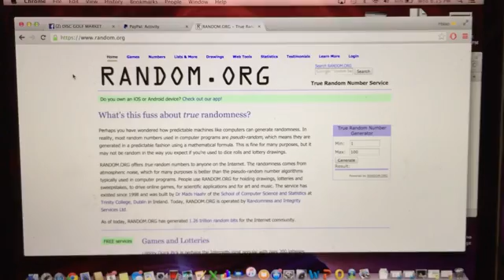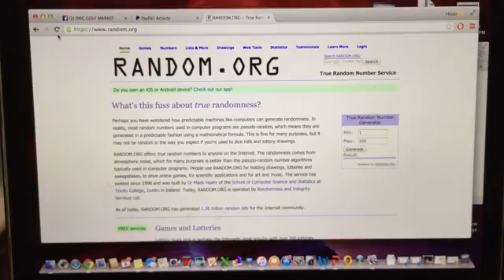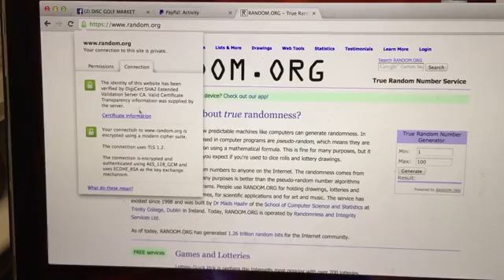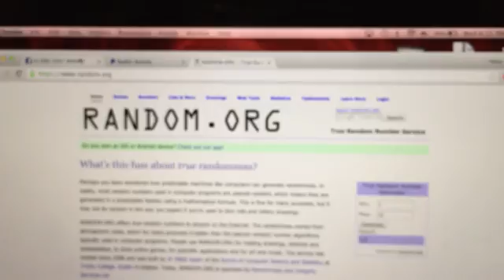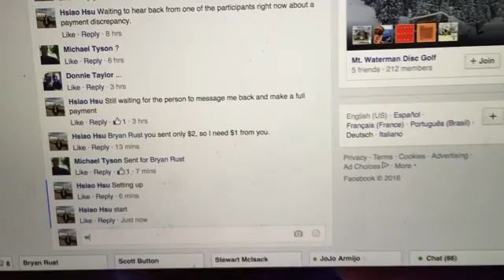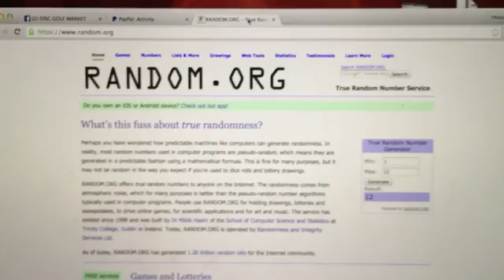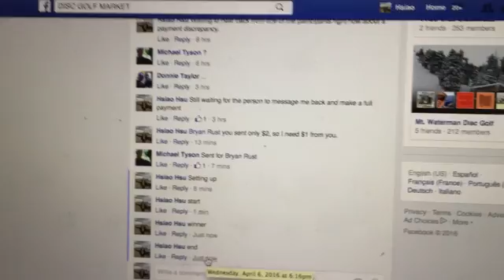WC HL Tern